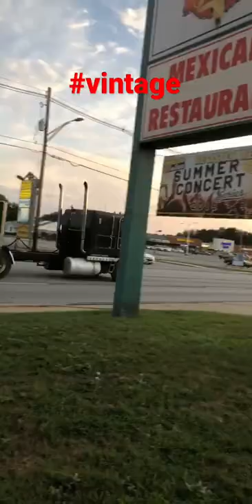A small town where everybody knows your rig! peterbilt #362